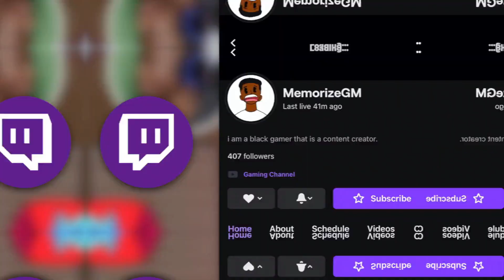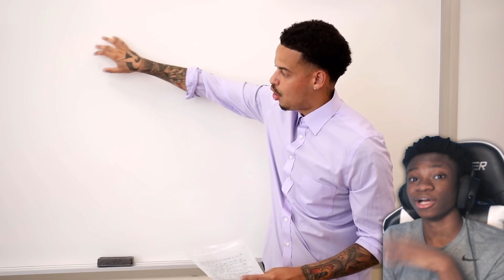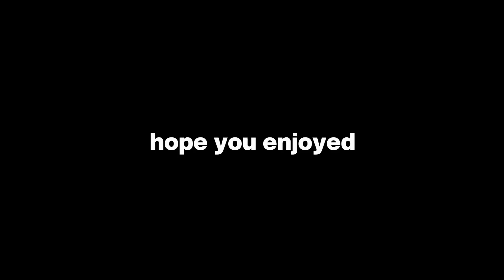If Polo G was in your class | REACTION